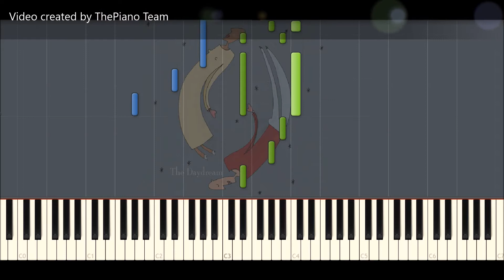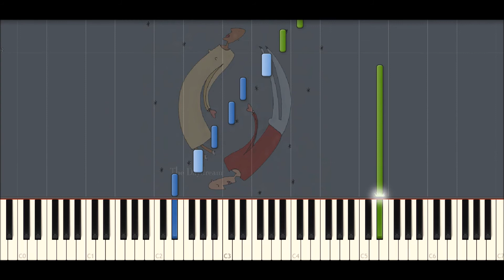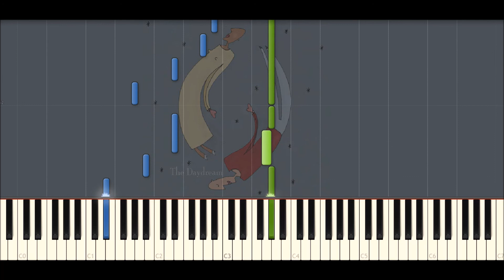♪ The Daydream: My Home - Piano Tutorial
My Home by The Daydream